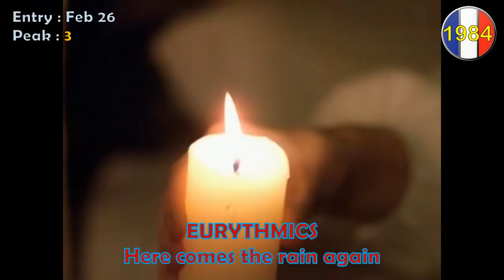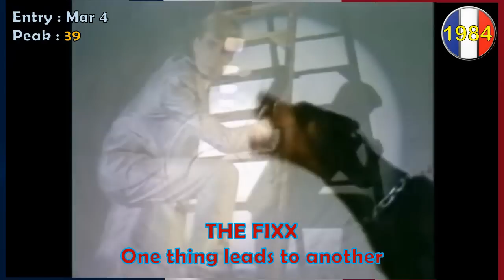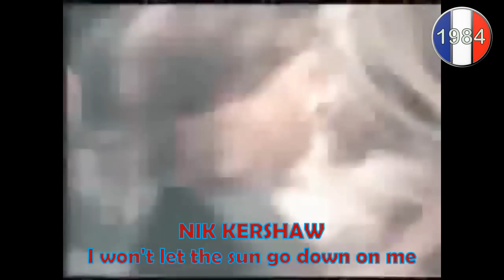France Singles 1984 (Top Radio Airplays Charts)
All songs entrying in the Top 50 of the Top Radio Airplays Charts (different from the sales chart but quite similar), from january 1984 to december 1984.
These were the most popular songs in French radios this year (about 250 songs overall)
THIS IS NOT THE OFFICIAL SINGLES TOP 50 CHARTS WHICH STARTED IN NOVEMBER 1984